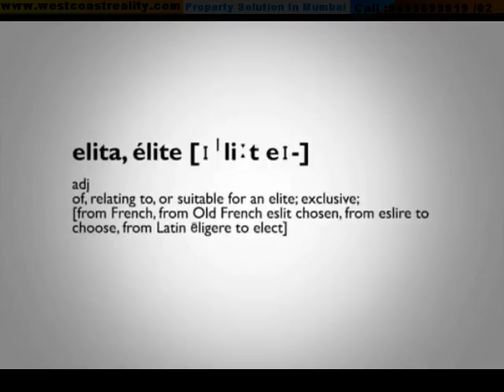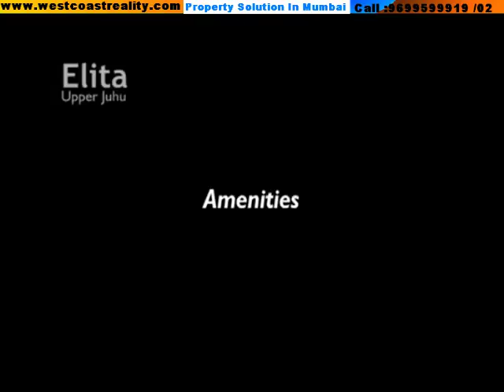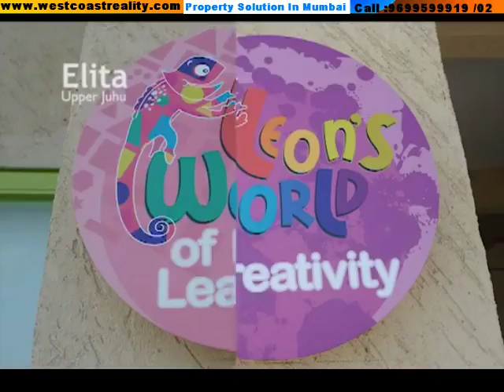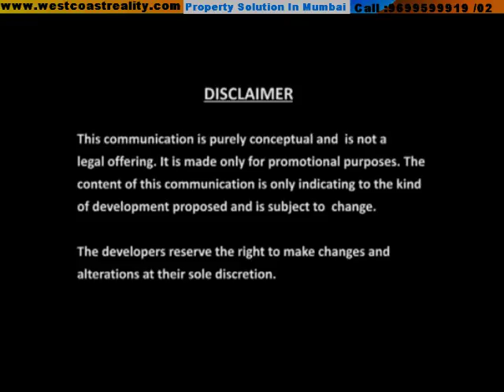3BHK-4BHK,Rustomjee Developers: Rustomjee Elita, Rustomjee Elita Upper Juhu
Kanakia Borivali East Project mKanakia Spaces: Kanakia Samarpan Exotica Borivali East,Kanakia Spaces: Kanakia Samarpan Exotica Borivali East
JP Decks ,Goregaon East ,Pre Launch 2BHK -3BHK JP Decks, Goregaon East, Mumbai :JP Infra Mumbai
    Dadar E,Dadar West,Gamdevi,Ghatkopar East,Ghatkopar West,Girgaon,Girgaum,Goregaon West,Goregoan East,Grant Road, Juhu ,Kandhivali East
    Mazgaon,Mulund East, Mulund West , Mumbai Central,Nahur West,Napeansea Road, Navi Mumbai, Parel,Peddar Road ,Powai,Prabhadevi ,Santacruz
    Santacruz East,Santacruz West , Shewri ,Sion,Sion West, South Mumbai,Tardeo ,Vikroli (W),Vikroli East,Vile Parle East ,Wadala E
    Wadala W ,Wadala West , Western Mumbai ,Worli,WORLI Seaface, Worli,Hill Road,
Sunshine Tower,
Victoria,
Urmi Estate,
The Trident Tower B,
Marathon Futurex,
Residence Antilia,
Splendour,
The Infinity Tower II,
RA Residence Tower B,
RA Residence Tower A,
Oberoi Woods Tower III,
Oberoi Woods Tower II,
Oberoi Woods Tower I,
Oberoi Exquisite Tower C,
Oberoi Exquisite Tower B,
Oberoi Exquisite Tower A,
Aquaria Grande Tower B,
Aquaria Grande Tower A,
Shreepati Arcade,